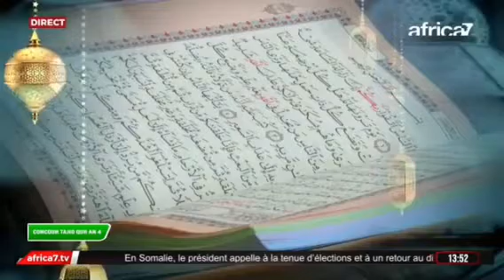MOUSTAPHA DIOP HAFIZ QUR'ÀN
SALAM TV NEWS